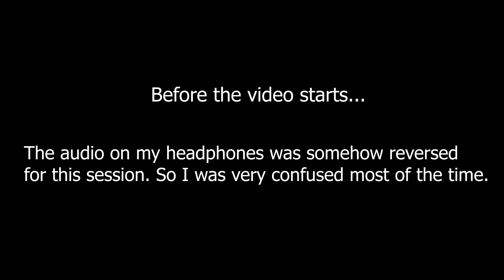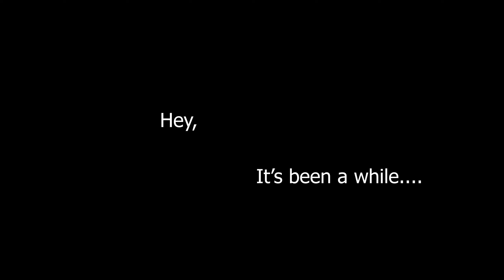Classic Apex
Yo,
Thank you so much for your support in growing this channel.
-Dw